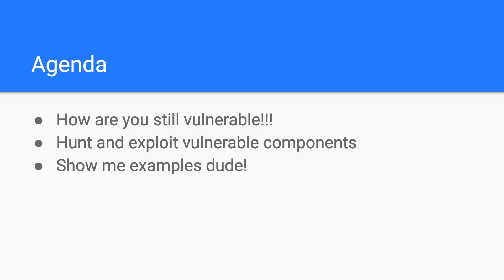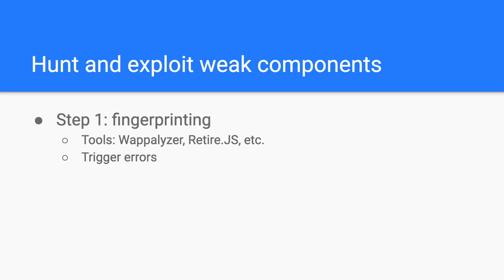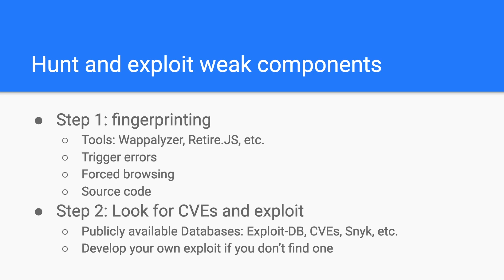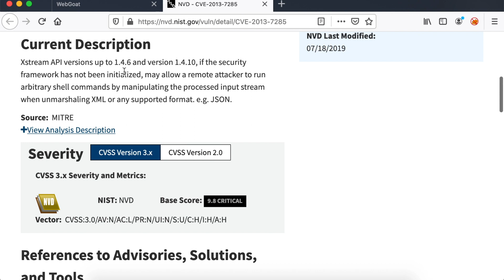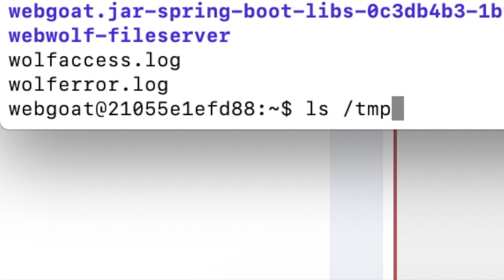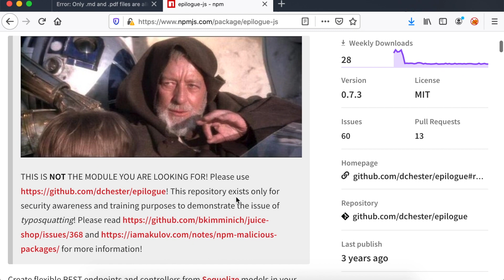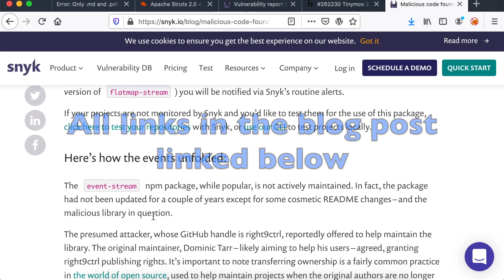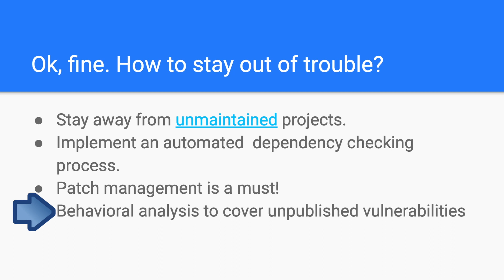Using components with known vulnerabilities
Today, you will learn why using components with known vulnerabilities is bad, how you can exploit and mitigate it.

So far, we’ve seen how you can write secure code which doesn’t expose your assets to security vulnerabilities. However, you might write 100% secure code and still be vulnerable. How is that possible? Well, through the usage of vulnerable components. In this episode, we will address just that!

Unless you are writing a really simple function which doesn’t do much, you will reuse software of other people. From development to deployment, you will use libraries, frameworks, technologies, etc. And guess what! Those third-party components will also depend on other components!

This comes at a cost. In fact, part of the third-party software components you will reuse will suffer from security vulnerabilities. Besides, you might even be using some malicious components. Therefore, checking your code is a need, not a luxury.

When you hunt for assets which use components with known vulnerabilities, the first step is to fingerprint the technologies.

If you are lucky, you might find CVEs with public exploits on multiple online resources, such as Exploit DB for public exploits, Snyk for open source libraries and CVE databases for vulnerabilities which have been reported. From there, you can either directly use the public exploits or try to exploit the CVE you found in the CVEs database.

Sometimes, developers might reuse a rogue component which resembles the legitimate one. This is known as Typosquatting. It is a scary thing! Especially when the malicious library is widely used by other projects. For instance, this GitHub issue reports how the attacker has been exfiltrating SSH keys and internal files using a rogue module which he had named python3-dateutil. This name was not randomly chosen. In fact, the legitimate module name is python-dateutil. Unfortunately, few hundred developers fell for it.

Generally, this issue can lead to severe breaches. On the one hand, your code will be vulnerable to whatever the component is vulnerable to. On the other hand, rogue libraries will definitely affect you since they purposely leverage your code to steal your sensitive data.

To prevent this issue, the ideal solution would be to never trust third-party components unless you are sure of their safety. Unfortunately, this is easier said than done. In fact, it is not realistic to manually verify all the libraries you are using in your code.

You should prefer components with a healthy community.

Mitigating the risk would simply involve removing the rogue library. However, this is not scalable due to the considerable number of components you are using. Therefore, you should constantly and automatically monitor your dependencies.

You must have a dependency checking process for all your projects. For example, OWASP provides this dependency checker for Java projects. Additionally, you should have a patch management process which helps you detect and patch vulnerable components using public CVE databases.

Additionally, you should apply some behavioral analysis to spot any unusual activity. For instance, any server initiating requests to external servers should be inspected. You can use tools such as Rita for this purpose.